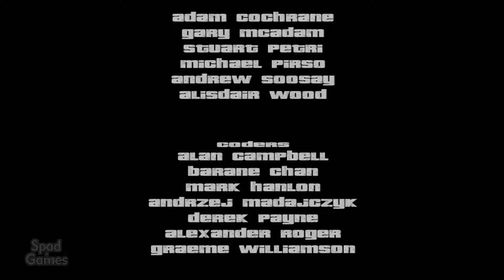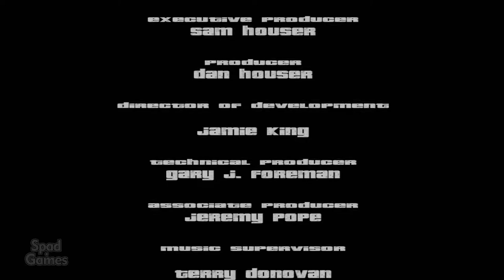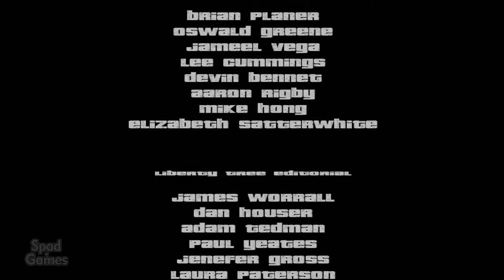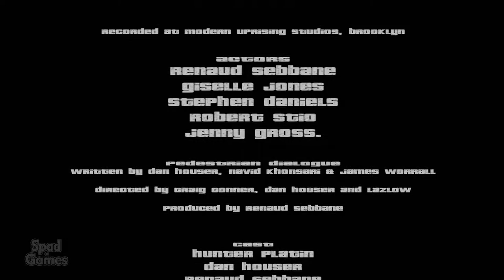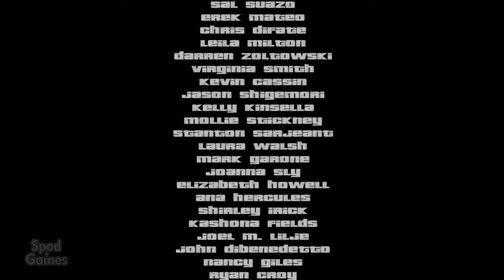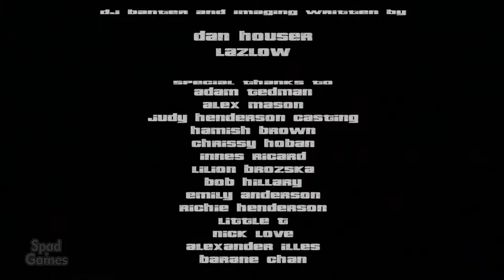FINAL | GRAND THEFT AUTO 3 (GTA 3)(Catalina)(Gameplay)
Título: Grand Theft Auto III
Gênero: Ação
Desenvolvedor: Rockstar Games
Distribuidora: Rockstar Games
Data de lançamento: 21/mai/2002